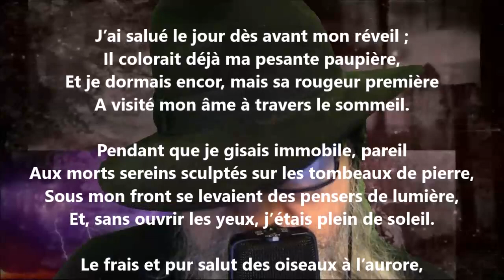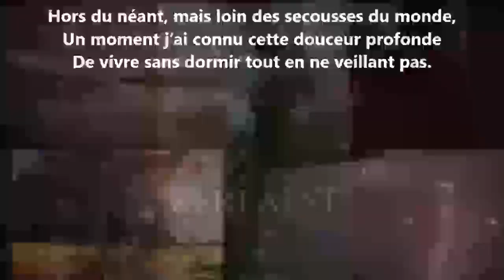Hora prima - Sully Prudhomme lu par Yvon Jean